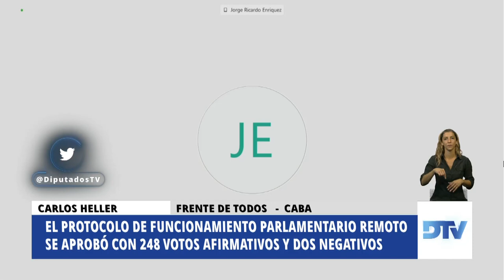Diputado Heller, Carlos - Sesión 13-05-2020 - PL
SESION ESPECIAL SOLICITADA POR EL SR. DIPUTADO MÁXIMO KIRCHNER Y OTRAS/OS.

A fin de considerar:
1. 1680-D-20. De Resolución. Protocolo de Funcionamiento Parlamentario Remoto. ORDEN DEL DIA 6.
2. 1916-D-2020. De ley. Beneficios especiales a personal de salud,fuerzas armadas, de seguridad y otros ante la pandemia de COVID-19.[Y los expedientes 1271-D-2020, 1371-D-2020, 1432-D-2020, 1588-D-2020, 1593-D-2020, 1612-D-2020, 1617-D-2020, 1746-D-2020,1753-D-2020, 1769-D-2020 y se tendrán a la vista los proyectos con estado parlamentario sobre el mismo tema]
3. 1162-D-2020 De Ley. Programa de Protección de Salud ante la Pandemia de Coronavirus COVID-19 y se tendrán a la vista los proyectos con estado parlamentario sobre el mismo tema.